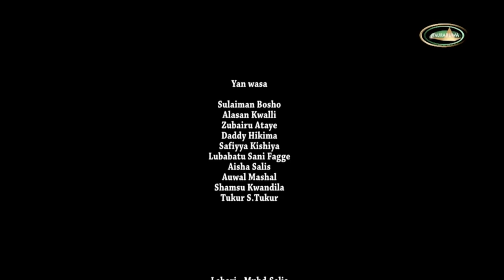Rayuwar Duniya Episode 6 - Shirin Tauraruwa TV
Rayuwar Duniya Episode 6